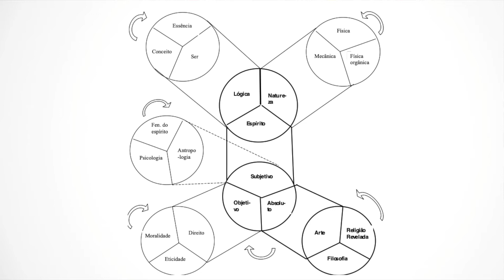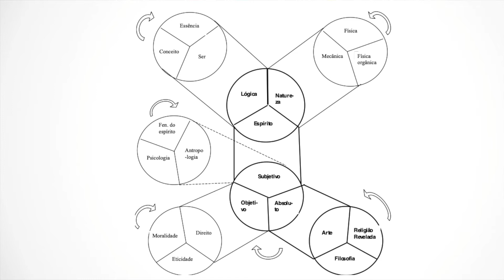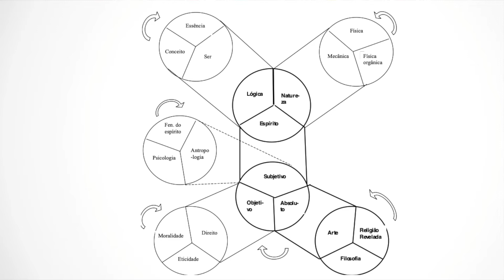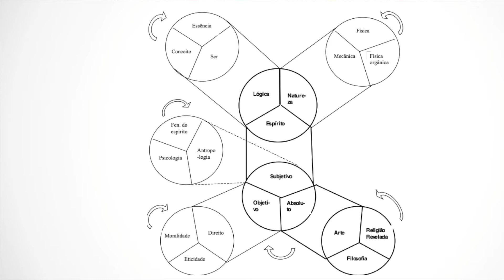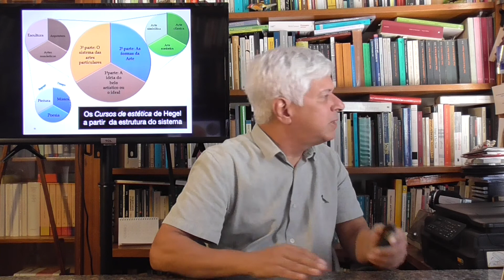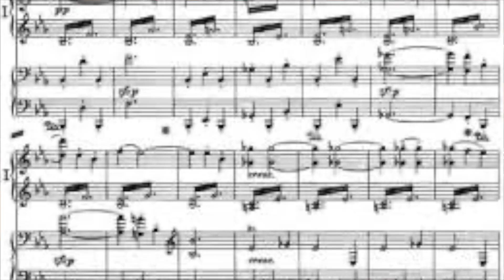Aula 8: Arte e historicidade: Hegel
Rodrigo Duarte comenta as as "Preleções sobre a estética" de G.F.W. Hegel.